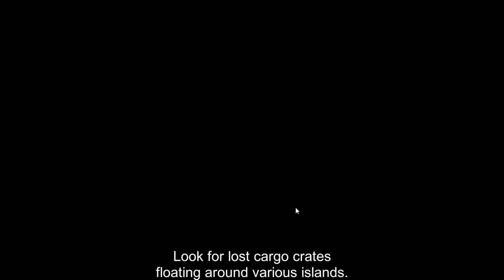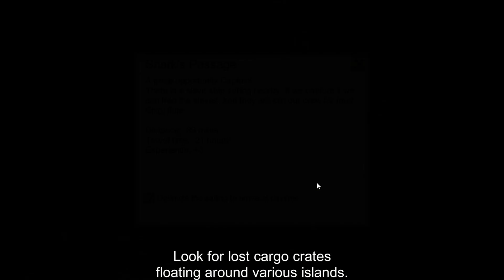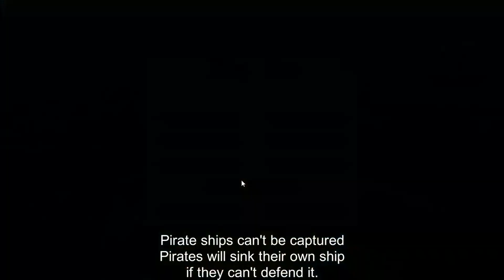Isla Maldita + Ile De Muerte | The Pirate: Caribbean Hunt | Part #14